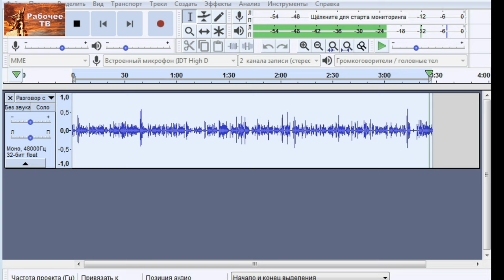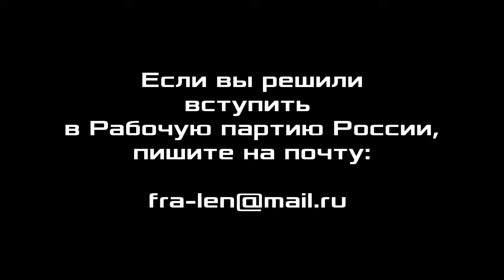К работникам ПАТП №2 Тюмени! Вступайте в профсоюз «Движение» для борьбы за свои интересы. М.Заварин.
К работникам ПАТП №2 Тюмени! Вступайте в профсоюз «Движение» для борьбы за свои интересы. Максим Анатольевич Заварин, водитель автобуса, ПАТП №2 города Тюмени, сопредседатель профсоюза работников городского наземного пассажирского транспорта «Движение», член ЦК Рабочей партии России, специальный корреспондент газеты «Правда труда», г. Тюмень.